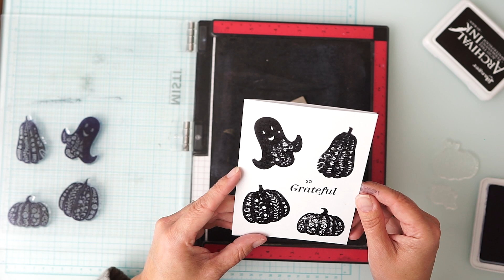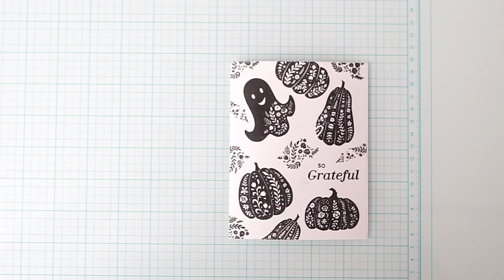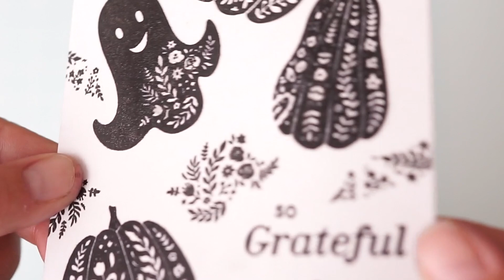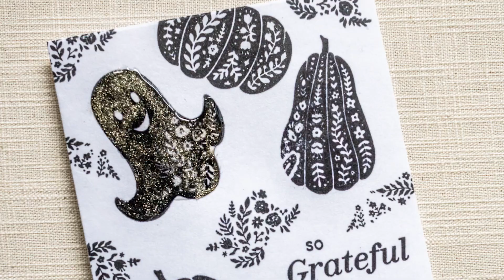Cardmaking on Your Lunch Break with Simon Hurley Create Fall Sampler Stamp Set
A simple card with big, graphic impact, that you can make on your lunch break! I used the wonderful Fall Sampler Stamp Set by Simon Hurley create. The supplies are minimal, and this is a fun card for beginner or novice card-makers looking for a quick creative fix, with festive fall vibes.

Hero Arts Intense Ink

00:00 Intro
01:20 Getting Started
13:10 Stamping Oopsie! Starting again
20:15 Stamped Results
20:46 Adding shine with Wink of Stella
23:45 Adding glossy accents
25:50 Finished card